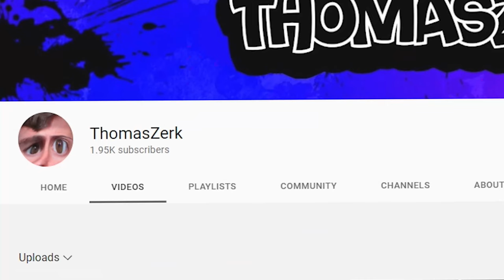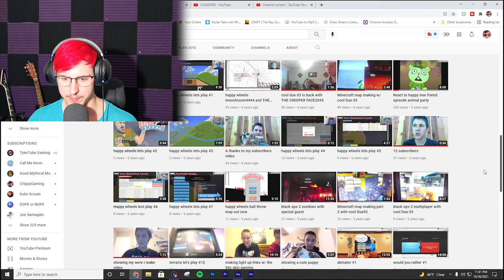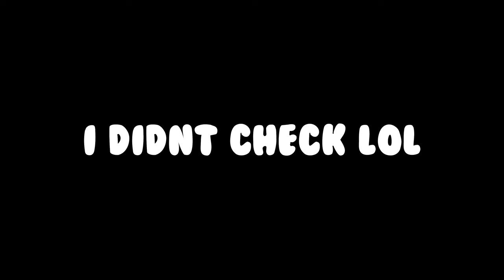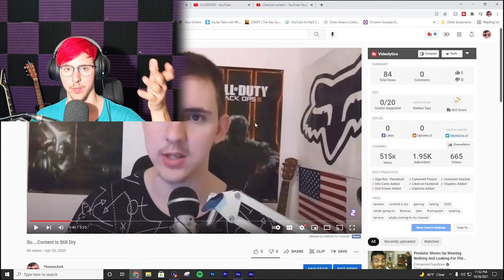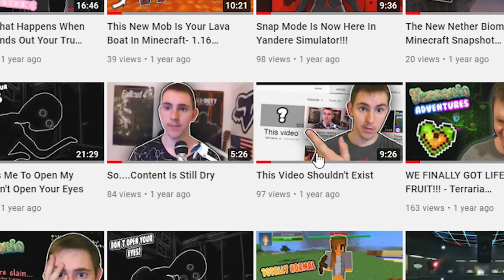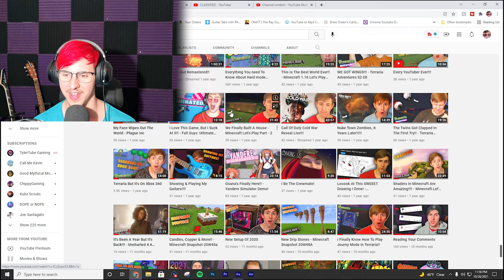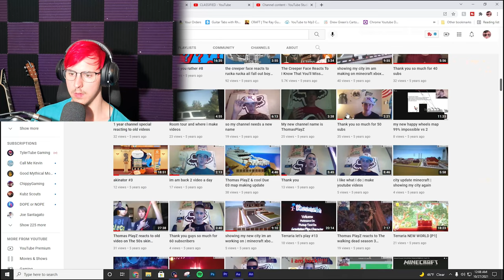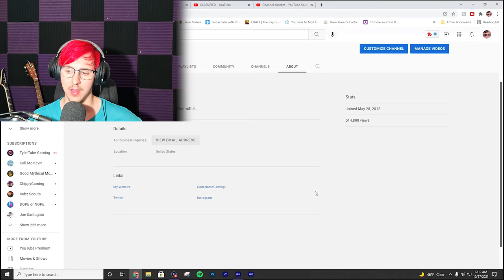Reacting To Old Videos (Again)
I am reacting to old video because I wanted to do it on a stream for 6 years of making videos! I know original right? So here we are doing it again!

Time Stamps!